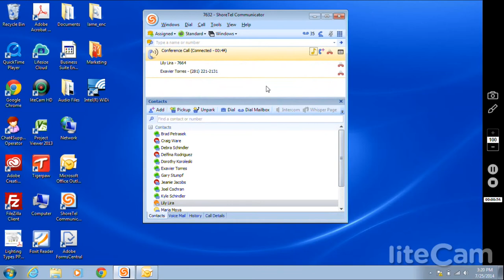ShoreTel Conference Call Setup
Having trouble setting up a conference call with your ShoreTel communicator? Watch this quick tutorial and set your conference call up today.